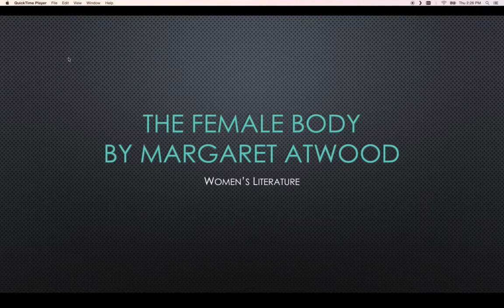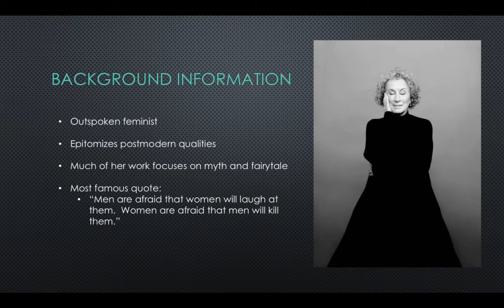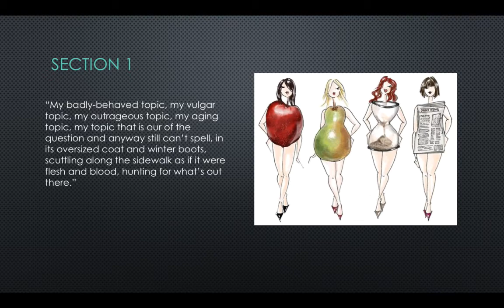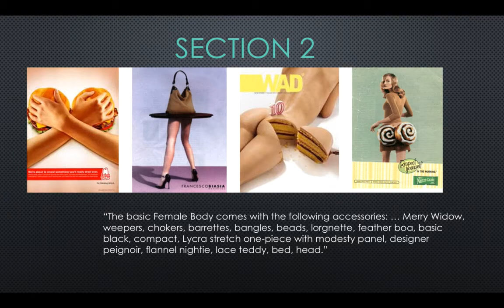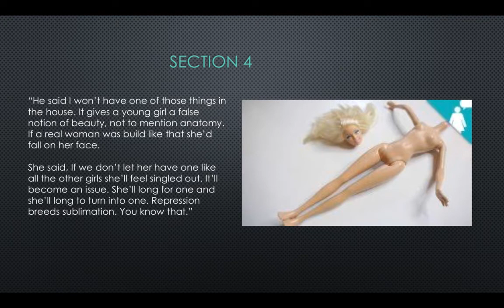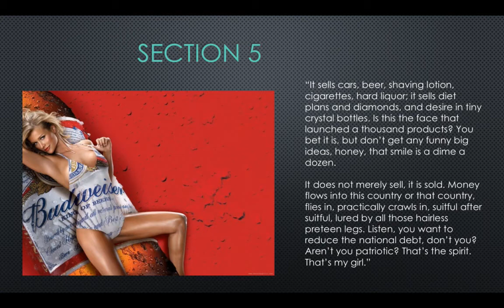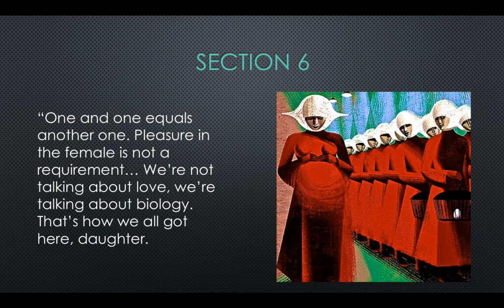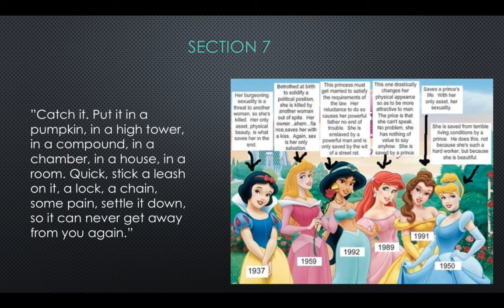The Female Body by Margaret Atwood